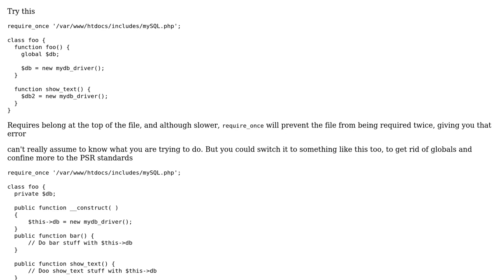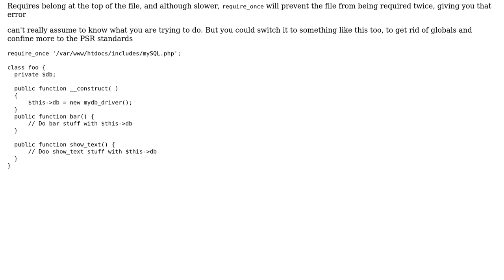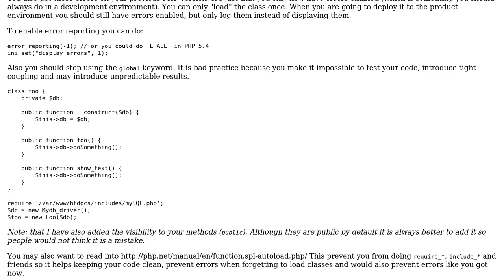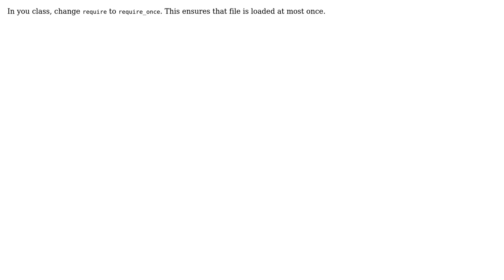After upgrading from PHP 5.3.8 to 5.3.20, started receiving Cannot redeclare class errors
With thanks & praise to God, and with thanks to the many people who have made this project possible! | Content (except music & images) licensed under CC BY-SA | Music | Images & others | With thanks to user Salman A user PeeHaa user John Tangale user Ascherer and the Stack Exchange Network Trademarks are property of their respective owners. You are responsible for your own actions.